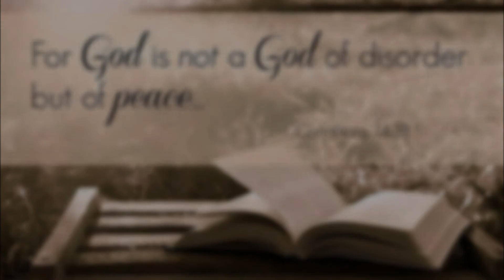Christ Centered - March 12th 2014 (Episode 4) "The Great Denial" Part II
Special Thanks to the Gentleman who allowed us to use their performance of I'd Rather Have Jesus. His video is listed below.

Also, version of "I'd Rather Have Jesus" during the credits is courtesy of Pastor Ben Hurley or Archdale, NC.